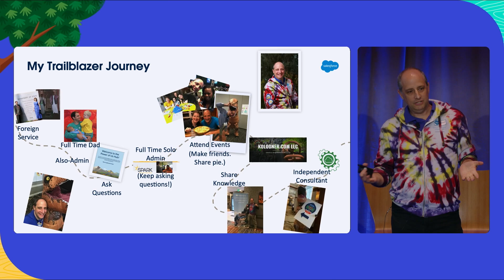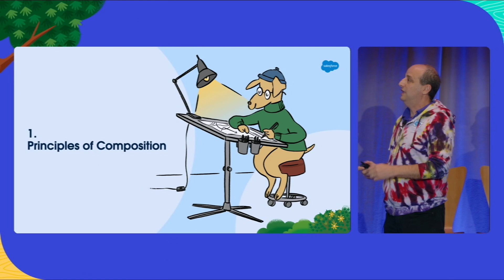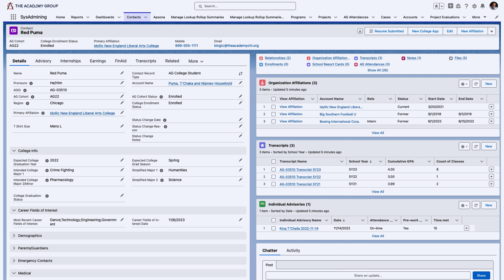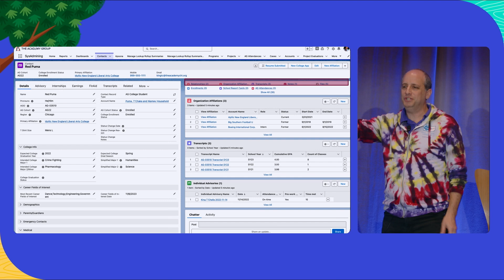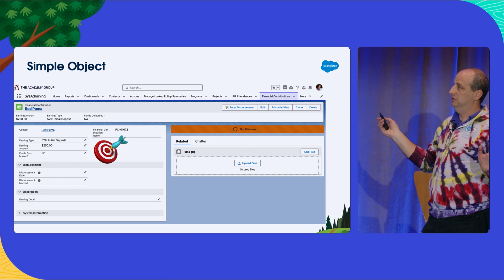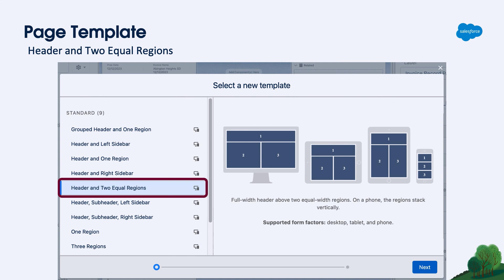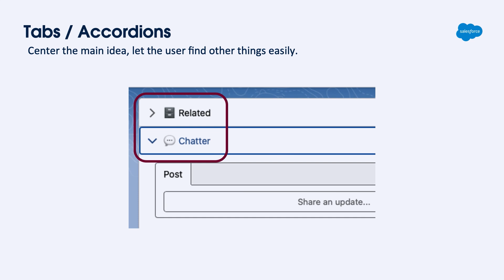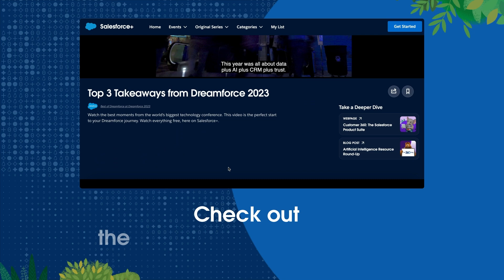Design for User Success Build Better Lightning Record Pages | Dreamforce 2024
No more default Lightning record pages. Admins can use design thinking to shape a user’s experiences and enable smarter and faster work. Learn to upgrade your pages and delight your colleagues.